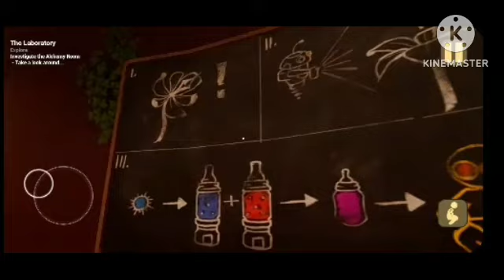the baby in yellow black cat update chapter 2 tamil gameplay /magesh gaming tamilan